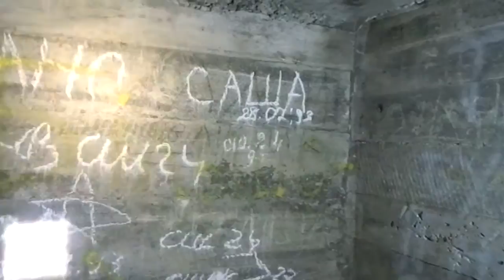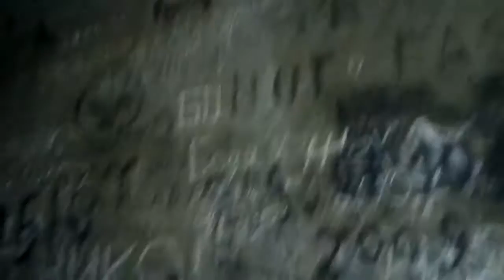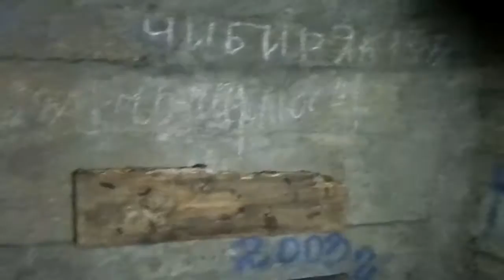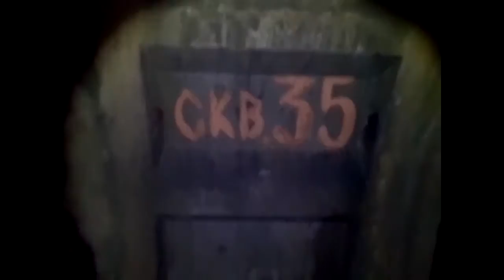Легендарное "МЕТРО" (Дренажная система города Черновцы)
The descent into an subway in the city of Chernivtsi.
Стратегический объект города Черновцы.

Об этом тоннеле сложено немало легенд. Подземный тоннель в Черновцах начали строить в 1975 году. Бетонные трубы, длиной почти 1,6 км, – это своеобразная дренажная система, которая защищает центральную часть города от оползней, и создана для оттока грунтовых вод.
По периметру галереи располагаются 58 фильтроскважин глубиной от 16 до 40 метров. Стены, буквально, устланы минералами: сталактиты здесь напоминают некоторые участки крымской Мраморной пещеры.
Фильтроскважины ускорили сам процесс кристаллизации и образования кристаллов, которые формируются в естественных условиях сотни лет.

Тоннель  берет свое начало на улице Нахимова, уходя на 1210м, и выходит на улице Гагарина. Галерея имеет извилистое направление под землей, и охватывает улицы И.Богуна, Й.Главки, Грибоєдова...

Строительством занимался "Киевметрострой" в 1975г.
Балансовая стоимость объекта почти миллион рублей.

Соли магния-кальция все больше сковывают галерею, толщина шара на дне местами достигает 15-30см.  Дренажная галерея нуждается в реконструкции.